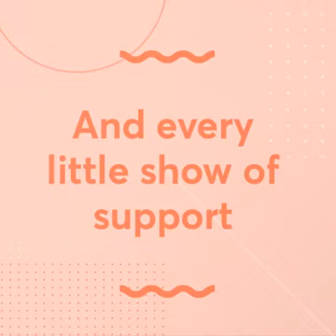Here's to 2017